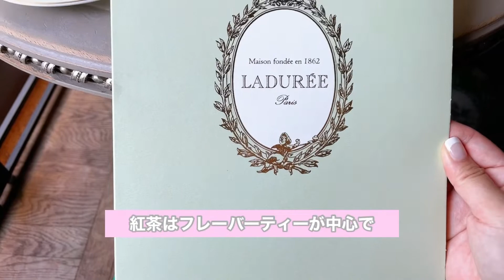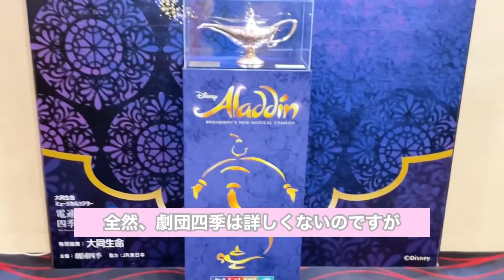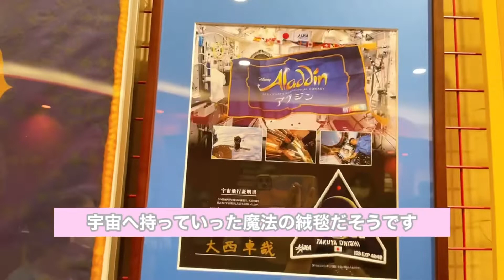【お茶Vlog.10】可愛いが溢れてる♡ラデュレ 銀座店でのアフタヌーンティー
紅茶好きの全国津々浦々、紅茶巡り。

今回は私が大好きな空間でのアフタヌーンティー♡

正直、お茶…というより、この空間でマッタリするのが目当てです！

◇紅茶専門店&紅茶教室　WISTERIAのayaがお届けする紅茶チャンネル、紅茶や関連情報を発信していきます。

今回は東京・日本橋三越本店にて開催されていた『三越英国展2022』に初めて訪れました。

英国系の催事好きとして、どんな感じなのかワクワク♡